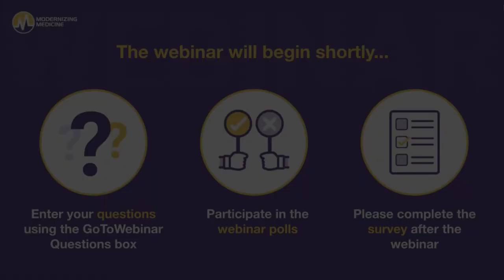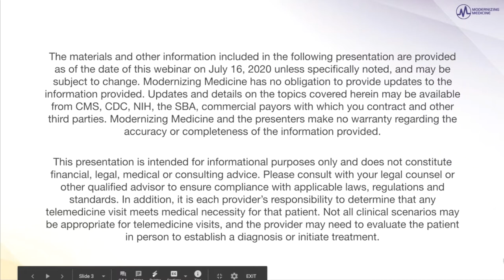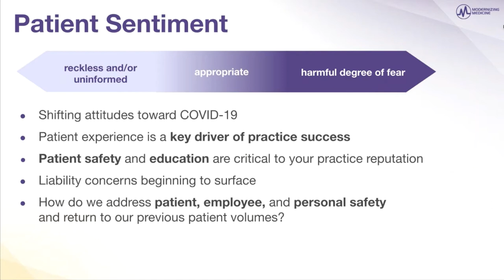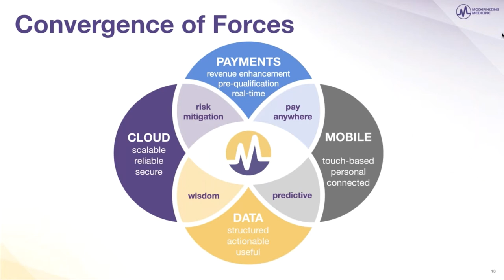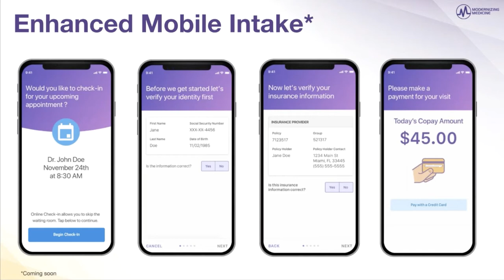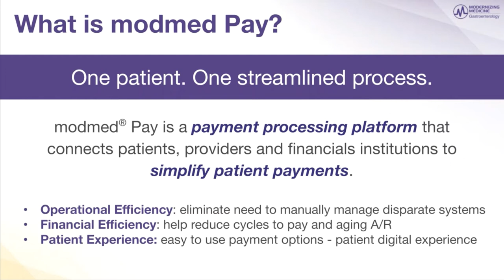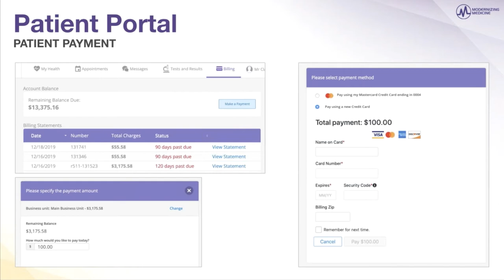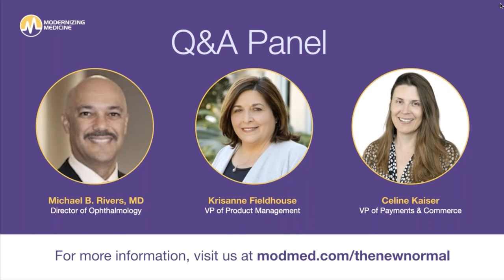Managing Patient Flow and Your Ophthalmology Practice During COVID-19 | MyAdvice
During this pandemic, healthcare innovation leaders have rapidly scaled, deployed solutions, and changed workflows that help patients and providers during this unprecedented time.

With offices opening and patients looking for in-person care, how are you handling the flow of patients into and through your practice while managing your business operations effectively?

Learn how Advice Media will get you more patients & receive a free website evaluation